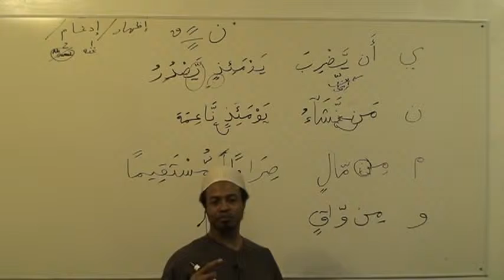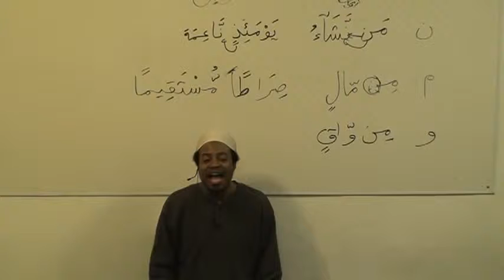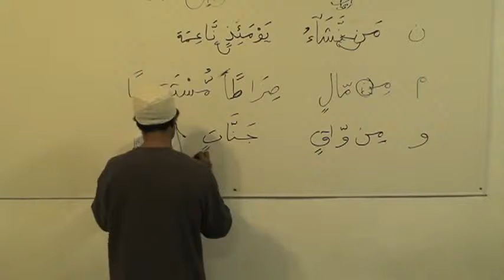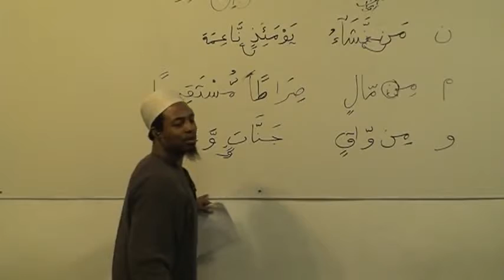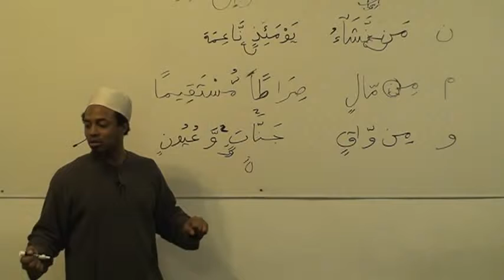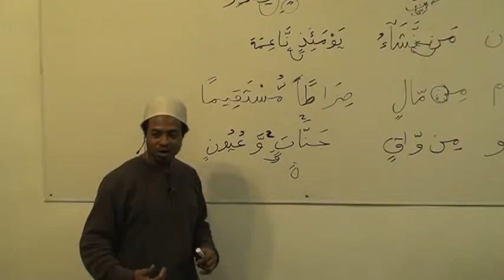TAJWEED CLASS Part 34